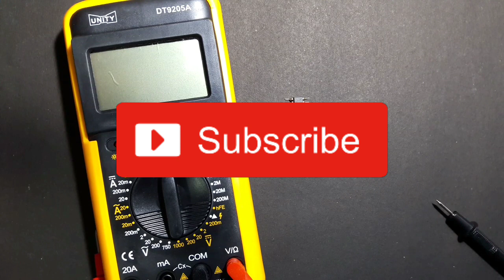How to check LM386 ic with digital multimeter | LM386 testing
In this video i show you how to check LM386 ic with digital multimeter

How to check LM386 ic with digital multimeter